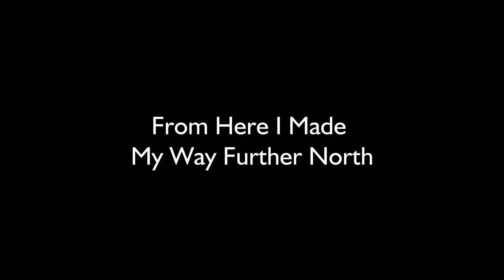Fishing A Historic Lighthouse for Tautog + Boat Smashes Into Rocks + Some Big Plans...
Fishing starts at 2:40
Boat slams into rocks at 8:00

Jigged the tautog on my way to Massachusetts. Fishing was decent with a few keepers and some distraction fish. Landed some tog and bluefish before calling it day. Was a quick trip as the wind kicked up pretty fast!

Here's what a I fished with -

Reel - Tsunami Shield 3000
Rod - Cabelas Fish Eagle 1/2 to 1 1/2 oz
Line 30lb KastKing Braid
My drysuit
My kayak

All EliasVFishing shads back in stock